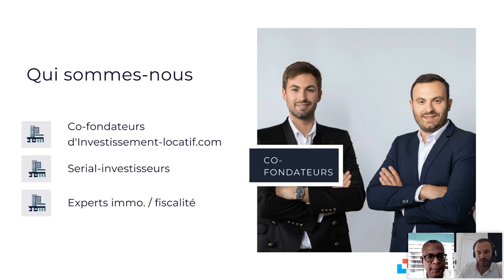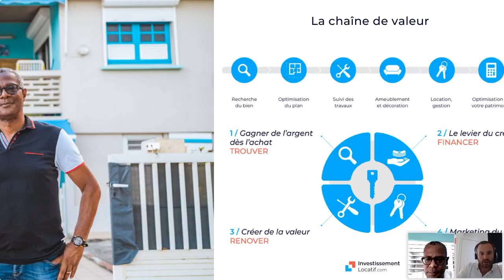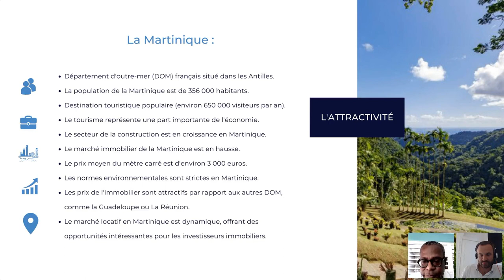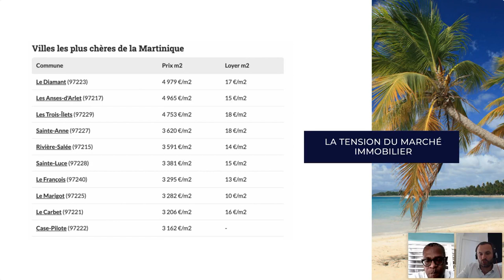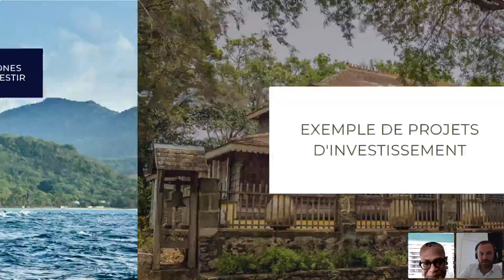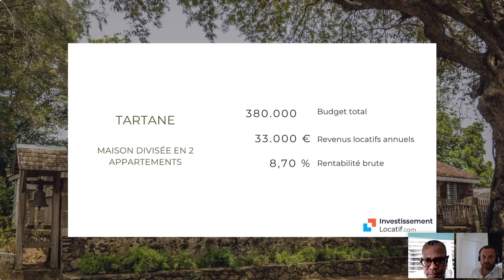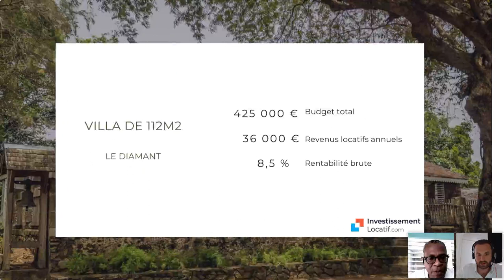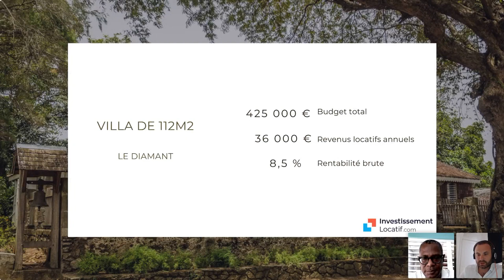Investir en Martinique : Conférence en live